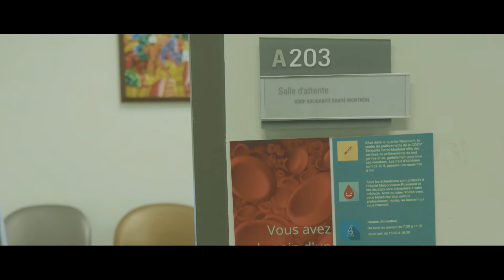Coopérative - Solidarité Santé Montréal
Rencontre avec la coopérative de solidarité Santé de Montréal